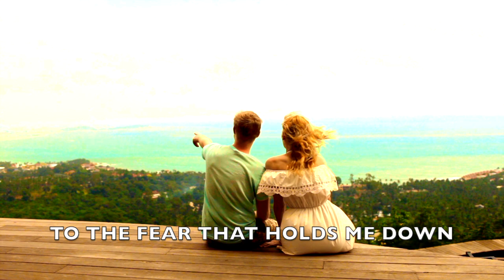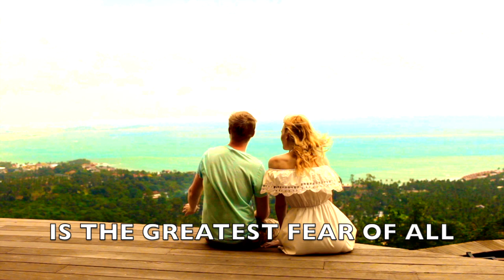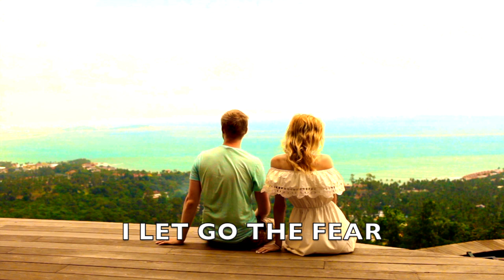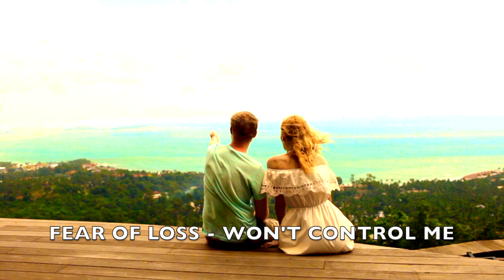Chanting Technique to Overcome Fear | Fear Won't Control Me - Re-Mastered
REDUCING FEAR CHANT; Powerful chanting Self-Healing Mantras to help deal with controlling issues associated with fear. This re-mastered song can help you overcome fears. It is helpful to understand what fear is and learn how to not allow fear to  control you in any situation. Fear is a healthy emotion when it warning of possible danger but it's important to not allow it to have control over you.
🎶✨Sound Healing Mind’s music includes unique solfeggio music healing frequencies, harmonics, and alpha waves to help you relax completely, meditate, enjoy peaceful sleep and reduce stress and anxiety. Sound Healing Mind’s music features the best healing music available to help reduce anxiety, worry and stress and is ideal music for relaxation and to help with insomnia, and aid deeper sleep.

Music Composer / Singer / Sound Healing Master.

🎵 Thank you for visiting our channel. We invite you to join us on this journey of inner healing, peace and calm.